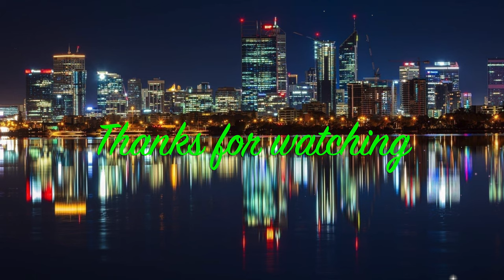Early start, Hereford FC, Vanarama league, Herefordshire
Another early start (the best time of the day) and bring you Hereford FC from the air.
Using my Drone Dji Mini2, flying safely, filming this stadium that is celebrating 100 years in 2024

Hereford FC is a semi-professional football club based in Hereford, England.
The club was formed in 2014 after the original Hereford United FC was dissolved due to financial issues.
Hereford FC was created by supporters as a "phoenix club" to continue the footballing tradition in the city.
They play their home matches at Edgar Street Stadium.
Since their formation, Hereford FC has experienced success in the lower leagues of English football.
They have won multiple league titles and promotions, steadily climbing up the non-league pyramid.
The club has a passionate fanbase and has managed to maintain a strong community spirit despite the challenges they've faced.

Hereford FC is known for its distinctive black and white striped kit, reminiscent of the colors worn by the original Hereford United.
They compete in various competitions, including the National League North, aiming to continue their upward trajectory in English football.

Edgar Street Stadium, the home ground of Hereford FC, was built in 1924.
 It has been the venue for football matches in Hereford ever since, hosting both Hereford United (prior to its dissolution) and its successor club, Hereford FC.
Over the years, the stadium has undergone renovations and improvements to modernise its facilities and meet safety standards.

In this current season 2023-24 Hereford FC sit in 10th position in the Vanarama National League North, currently 3 points off the Playoffs with a game in hand, with 6 games to go

Hereford FC have their own website and I have posted this in the comments below

Emotional Piano
Crystal Space Music

Cinematic Motivational Dramatic Adventure Trailer
Crystal Space Music